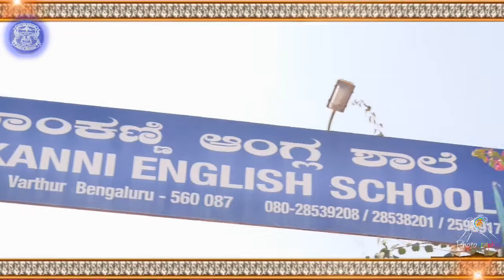lvhs behind the screen annual day by cks photography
cks photography